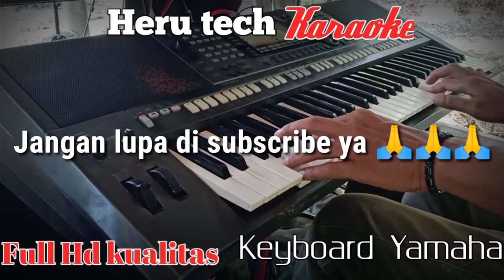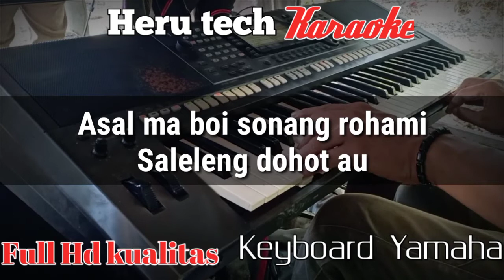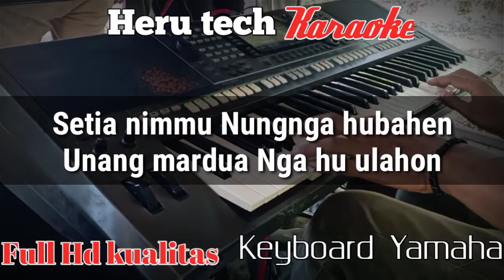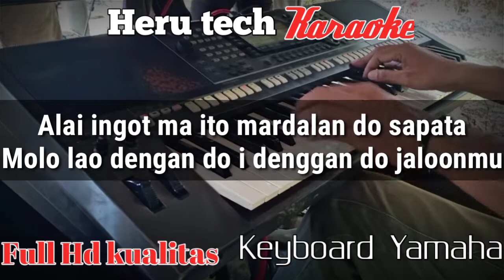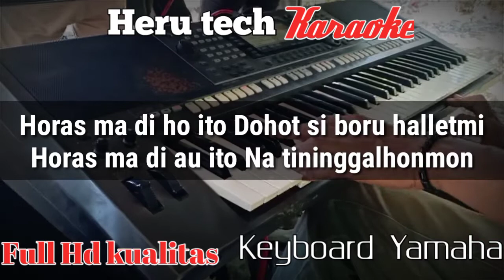MARDUA DALAN karaoke nada cewek wanita